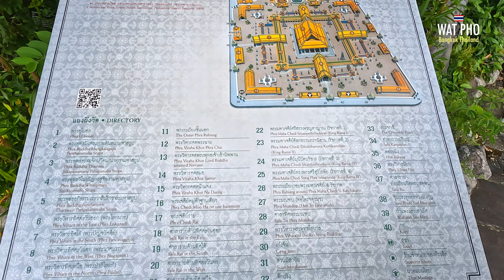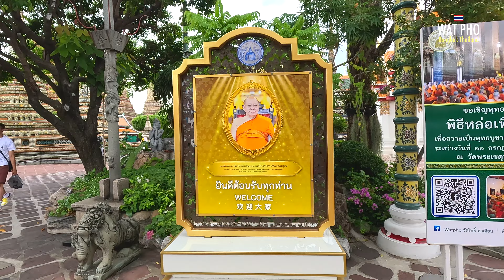วัดโพธิ์ วัดที่มีนักท่องเที่ยวเยอะที่สุดในประเทศไทย WATPHO BANGKOK THAILAND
วัดพระเชตุพนวิมลมังคลาราม หรือ วัดโพธิ์ เป็นวัดสำคัญอีกแห่งหนึ่งในประเทศไทย เป็นวัดประจำรัชกาลที่ 1 ได้ขึ้นทะเบียนของยูเนสโกให้เป็นมรดกความทรงจำของโลกและของภูมิภาคเอเซียแปซิฟิกปี 2551